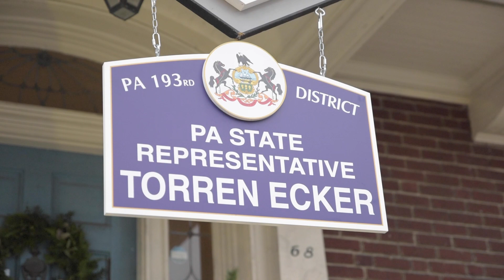PA State Rep. Torren Ecker Prepares to Back GOP Nominee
SUTV attended an open house for Representative Torren Ecker (PA's 193rd Legislative District). See Ecker's plan for the state moving forward for 2024 and see how he will support his parties nominee ahead of the Iowa and New Hampshire Primaries.